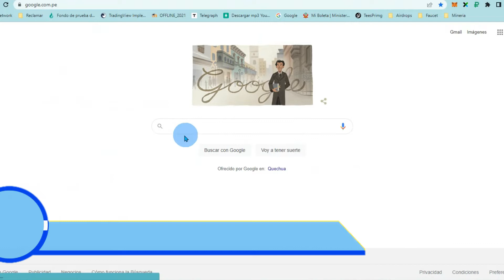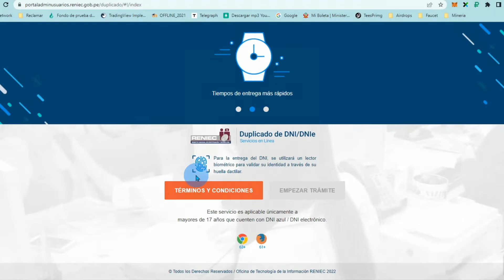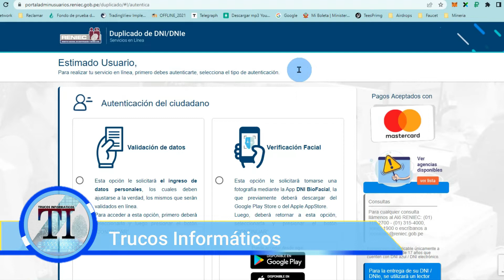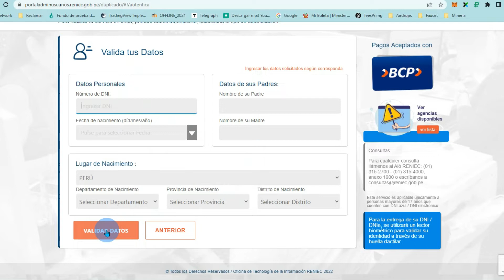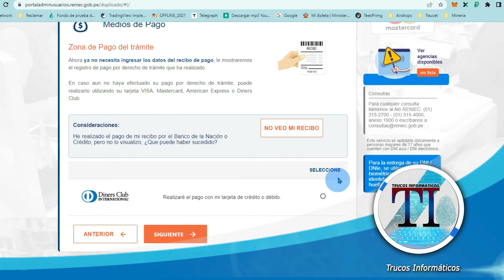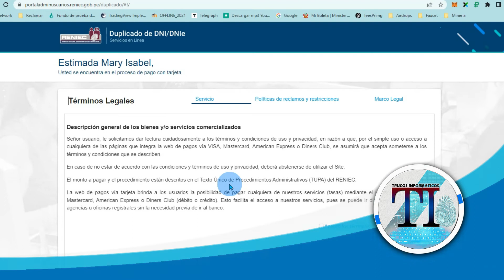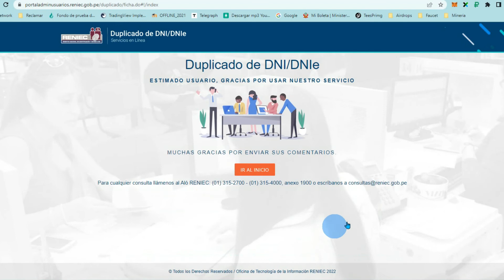COMO TRAMITAR DUPLICADO DE DNI | PASO A PASO | BIEN EXPLICADO ✅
Hola amig@s en este video te enseño paso a paso como hacer el tramite de Duplicado de DNI en linea.